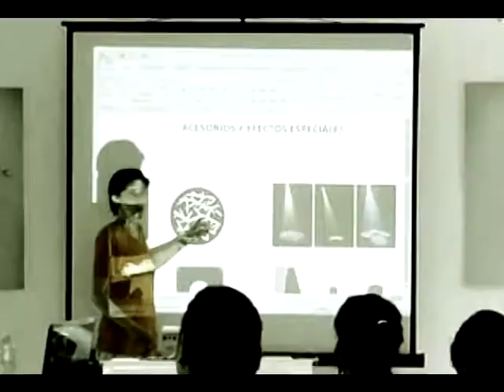Trewa - Ciclo Formativo sobre la industria musical.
Fase 1 Performance.
Taller Front man/girl por Indigo (Systema Solar).
Taller rider de sonido por Diego Gómez (Llorona Records)
Taller rider de luces por Claudia Tobón.
Taller de vestuario por Verónica Campo (Pink Tomatina).

Del 28 de mayo al 11 de junio, 2011.